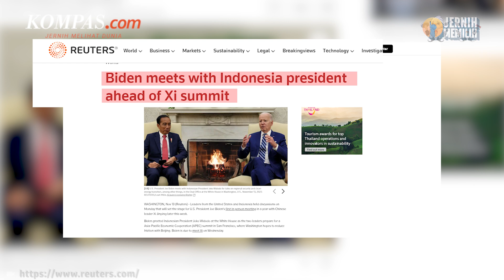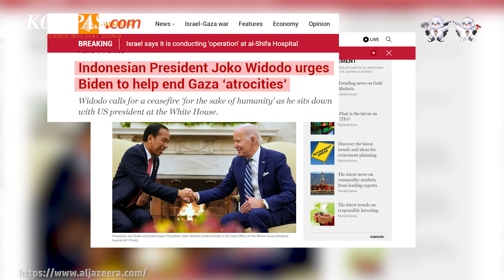Perbincangan Jokowi dengan Biden Disorot Media Asing, Apa Kata Mereka?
Presiden Jokowi telah melangsungkan pertemuan bilateral dengan Presiden Joe Biden di Washington pada Senin (13/11/2023). Dalam pertemuan itu Jokowi terang-terangan meminta Joe Biden untuk mengakhiri kekejaman di Gaza dengan melakukan gencatan senjata.

Sikap yang sama dengan para pemimipin negara di Timur Tengah yang satu suara mendesak gencatan senjata di Gaza.

Pertemuan Jokowi dengan Joe Biden mendapat sorotan dari media asing, baik media dari Timur Tengah maupun AS. Apa kata mereka?Simak selengkapnya dalam video berikut!

Penulis naskah: Elisabeth Putri Mulia
Narator: Elisabeth Putri Mulia
Video editor: Alfiyan Oktora Atmajaya
Produser: Mochamad Sadheli